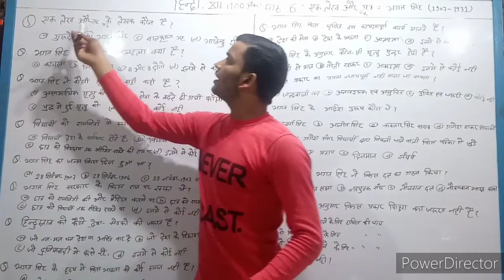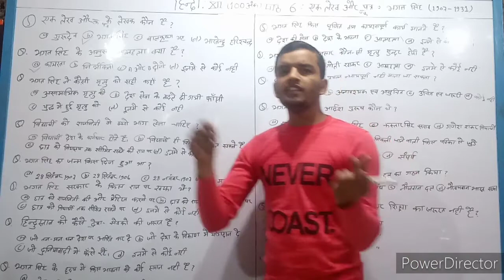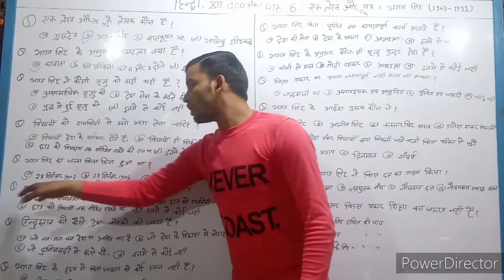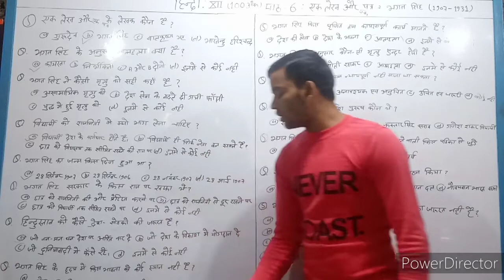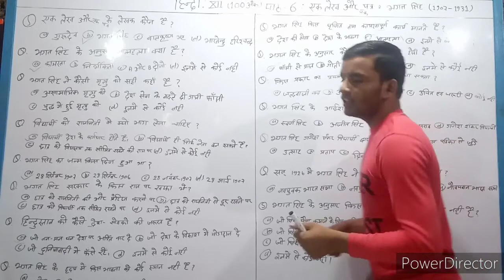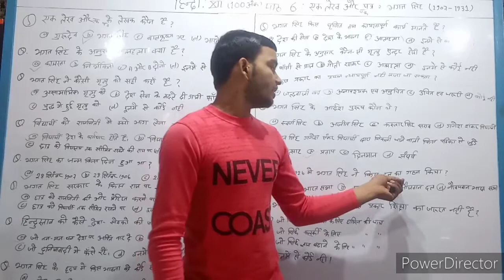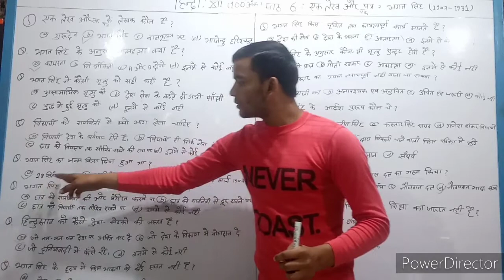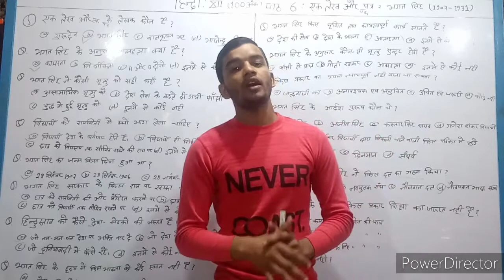पाठ 6 एक लेख और एक पत्र 12th के लिए 2021 परीक्षाओं के लिए महत्वपूर्ण भूमिका निभाई जाएगी